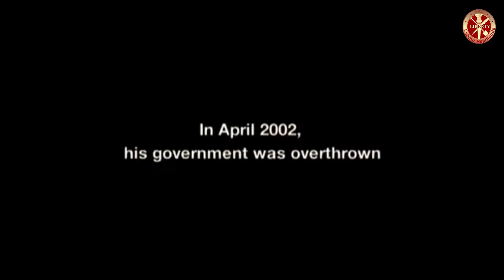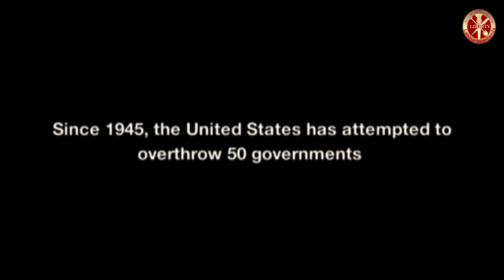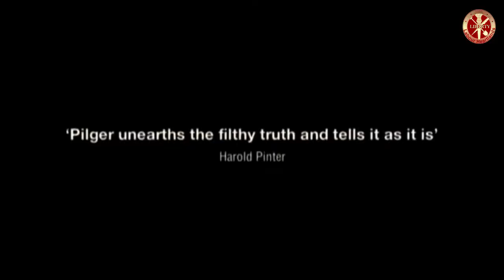'WE’LL INTERVENE WHENEVER WE DECIDE'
America's war on democracy
"We'll intervene whenever we decide it's in our national security interests to intervene, and if you don't like it, lump it!"
Ex-CIA chief Duane Clarridge

"We will coup whoever we want! Deal with it."